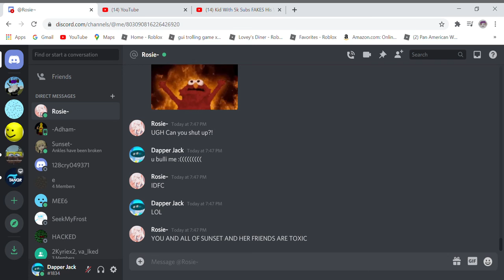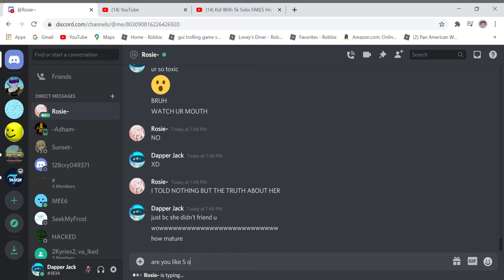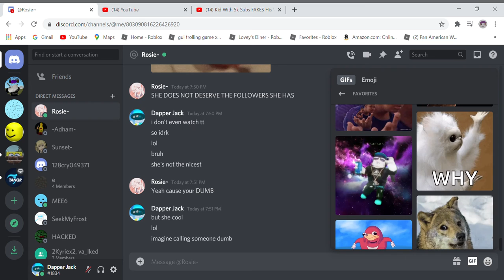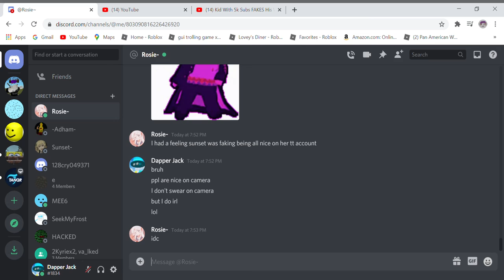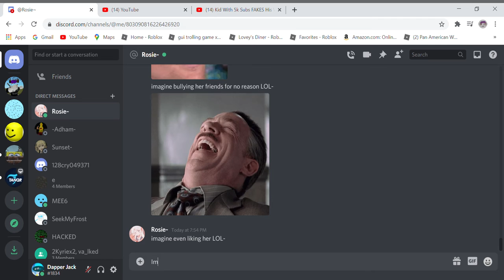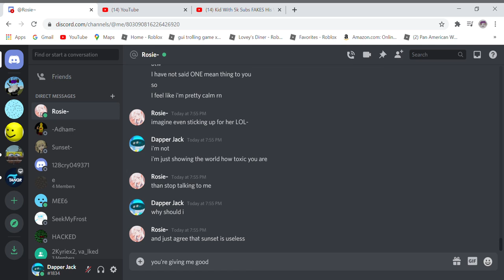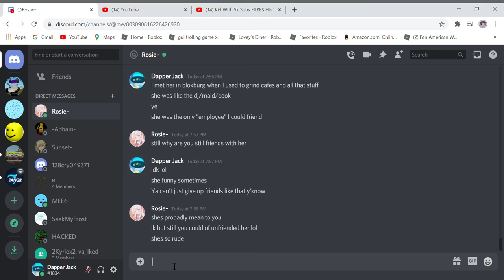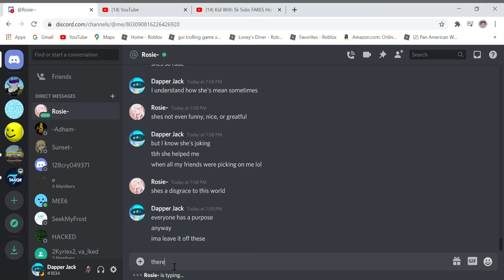Toxic little girl on discord XD